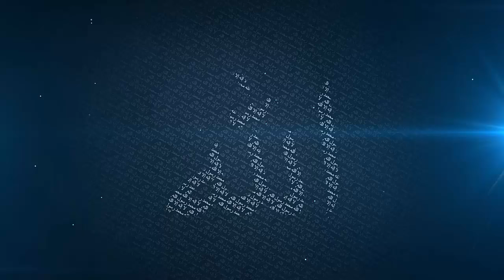The Soft Hearted Man || Very Funny || Mufti Menk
Funny Story of a Soft Hearted Man - Mufti Menk